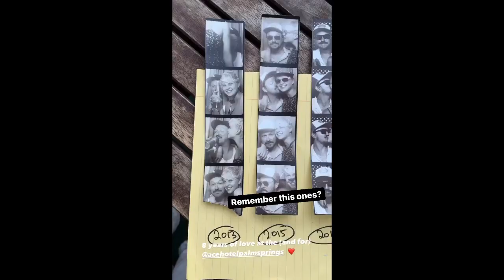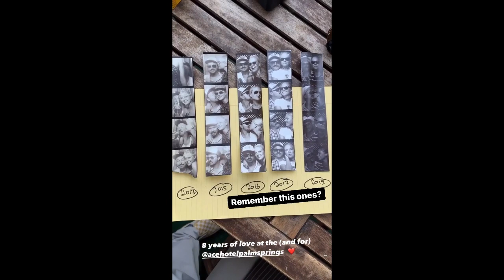Zurück in LA & Zimmer-Abenteuer im Roosevelt